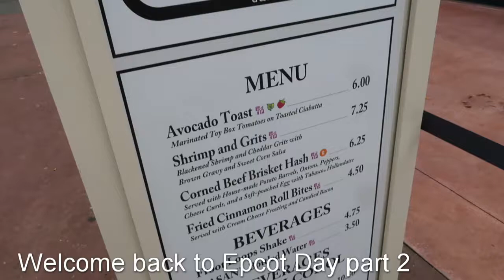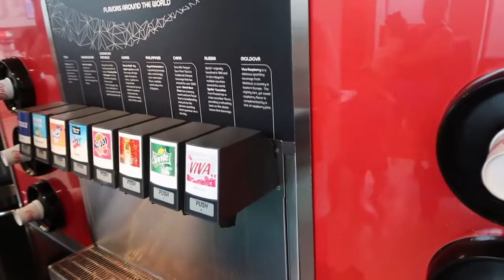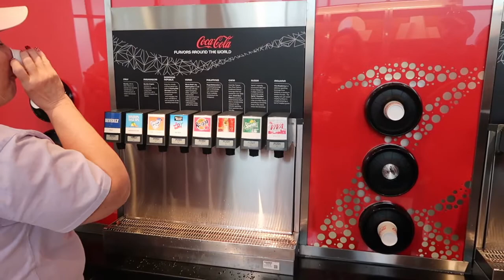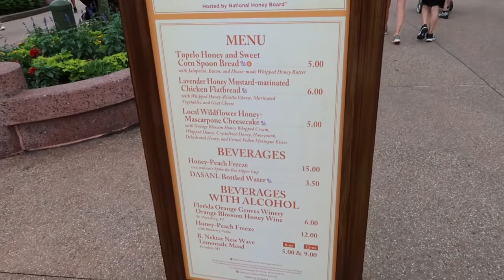Epcot's Flower and Garden Festival| we got drenched! Adventures By Kayla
Epcot Day-part 2.

Also don't forget to leave a comment or suggestion below!
Timestamps
00:00 Looking around at different menus
01:29 Club Cool
03:53 violet lemonade
06:24 Vampire Taco and the beginnings of our food trek
09:35 We saw Mr. Tom Morrow
11:11 Recap of Le Cellier